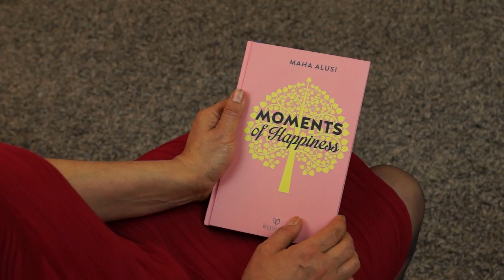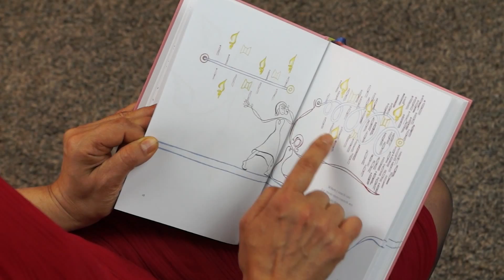Moments of Happiness von Maha Alusi | Offizieller Trailer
In sechs außergewöhnlichen Geschichten aus ihrem Leben erzählt Maha Alusi, wie es ihr immer wieder gelingt, unglückliche Momente in Momente des Glücks zu ver­wandeln: Maha verschenkt Zeit. Indem sie sich ein­lässt auf wildfremde Menschen, die ihr im turbulenten Berlin begegnen, oder Zeit investiert in verrückte Ideen. Und am Ende wird der verschwenderische Um­gang mit Zeit immer belohnt: mit kostbaren Erfah­rungen und inspirierenden Begegnungen, die einen beflügeln und durchs Leben tragen.

Erscheinungstermin:
9.März 2015, Kailash